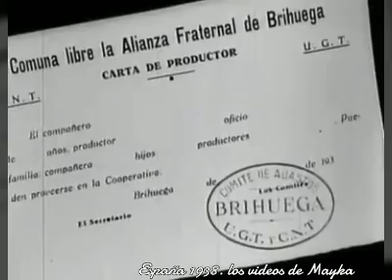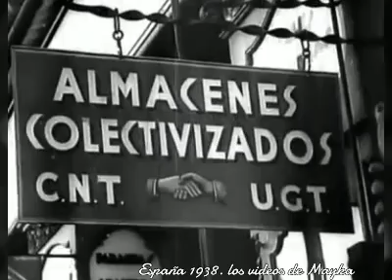La agricultura y la creación de los partidos políticos en Españas.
La agricultura y la creación de los partidos políticos en España. 1938 reportaje de Spartacus films.